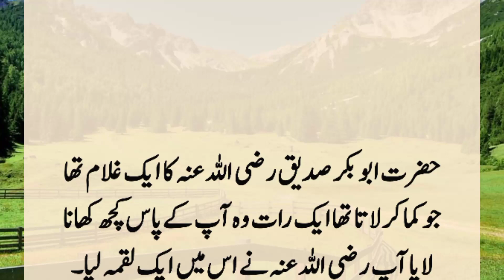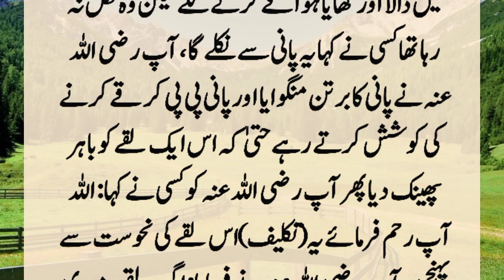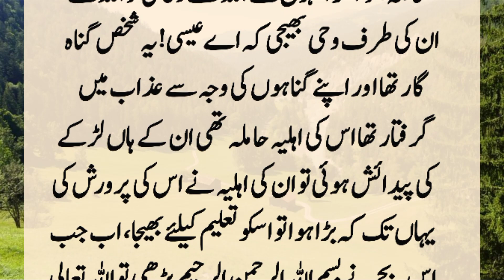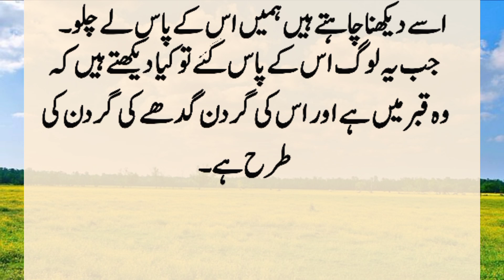Story of Hazrat Essa (A.S) and the person in the Grave | Hazrat Essa (A.S) ka Waqia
When Hazrat Jesus passed by a grave, he saw that the angels of punishment were punishing the person in the grave. After some time, when he returned, he saw that the angels of mercy had brought light to the person in the grave. He was very surprised. That happenedPunishment on this grave first?